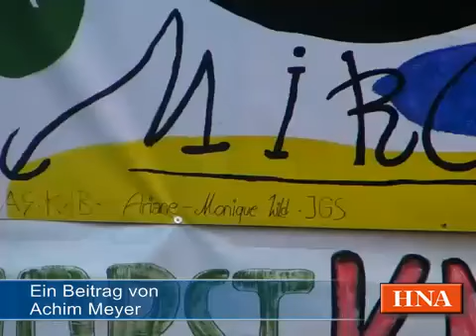Muzkkka schließt seine Pforten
Das Rotenburger Museum für zeitgenössische Kunst, Kutlur und Karikatur, kurz Muzkkka, wurde nach über zwei Jahren geschlossen.